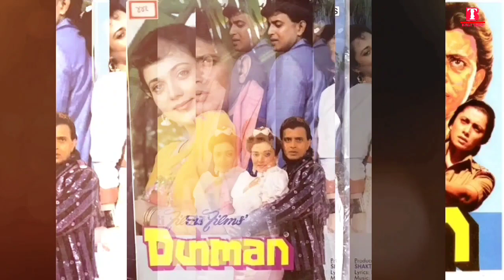Mithun Chakraborty ओर Mandakini ने अबतक कितने फिल्मों में काम किया है ?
Mithun Chakraborty vs Mandakini Together Movies | Box Office Results | Mithun Chakraborty and Mandakini Hit and Flop Movies List. - Checkout Box Office Details of Mithun Chakraborty Mandakini Films Together Box Office Results Hit and Flop Movies List with All Details.  I Hope all My Viewers Like this Mithun Chakraborty and Mandakini Together Movies Video. “Bolly Trend” Made this video for entertain people with valuable information.

Mithun and Mandakini's Pair | Mithun Aur Mandakini Ki Jodi

This Video About Mithun Chakraborty Mandakini films

►Note:➜
All Videos on this Channel owned by  "Bolly Trend" Please note that all the media and content use in this channel to entertain people with valuable information.